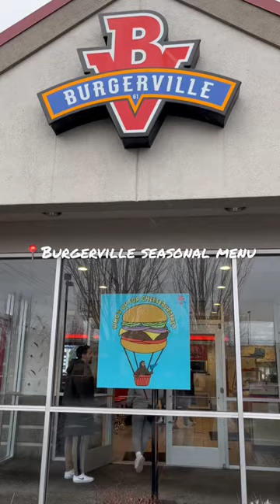Burgerville seasonal menu was delicious